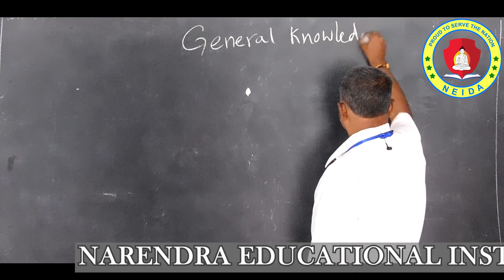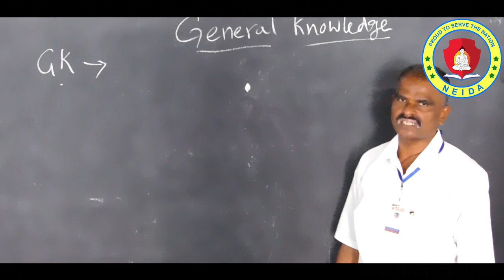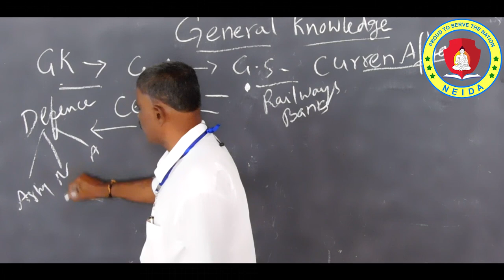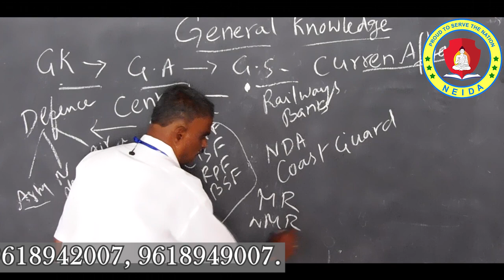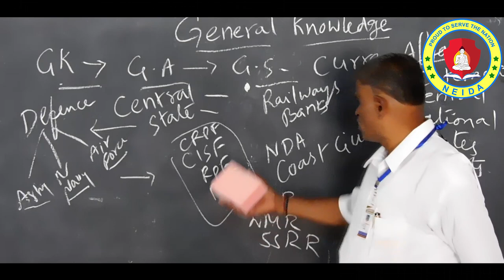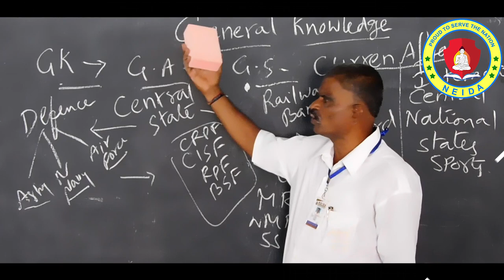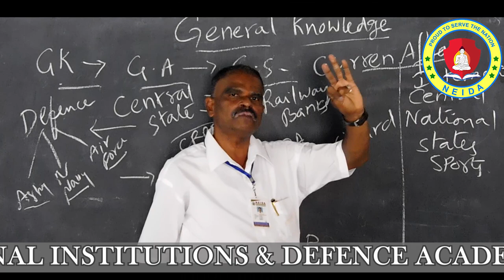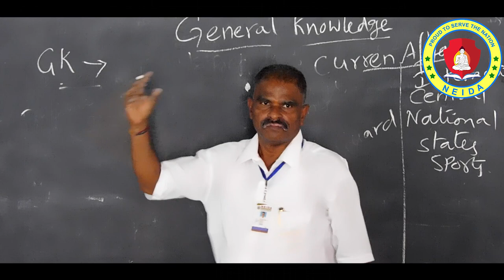Explanation about General Knowledge by NEIDA Lecturer Srinivasa reddy sir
Coaching for Army, Navy, Air Force, Nda, Defence Jobs Qualification: 10th and Inter Any Group Selection Processes: Physical Fitness
1. Director personally handles defence coaching classes. 2. Extra care and more concentration for weak students 3. Special training is given by specialized faculty for all competitive jobs. 4. We mainly concentrate on personality development of students, a sense of discipline, honor and integrity. 5. We give proper diet to students for their physical development. 6. We regularly conduct daily exams and special exams. 7. We provide academic training with higher quality in order to make the students with appropriate qualifications. 8. Quality education with low fees. 9. Systematic coaching, training, excellent teaching and hard stress for development of student. 10. Regular doubts clarification classes and daily study hours.